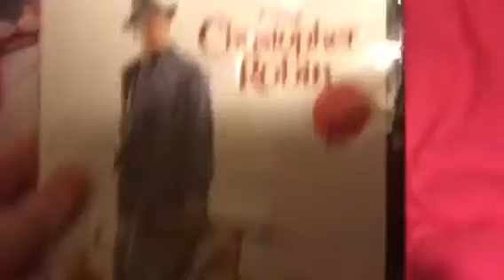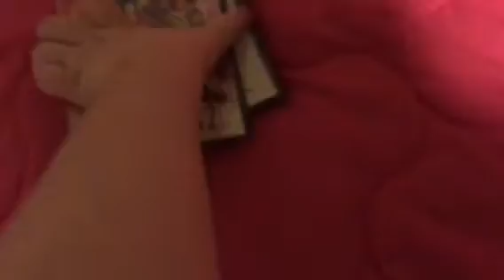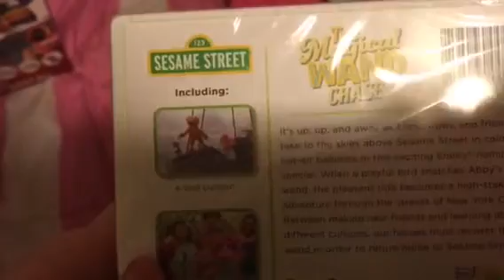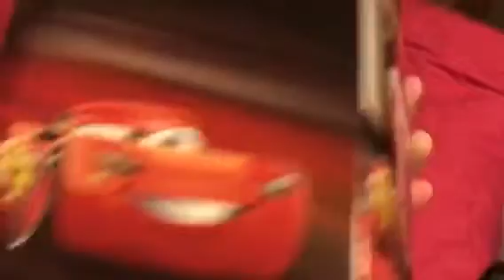My 17th Birthday Presents (Part 1)